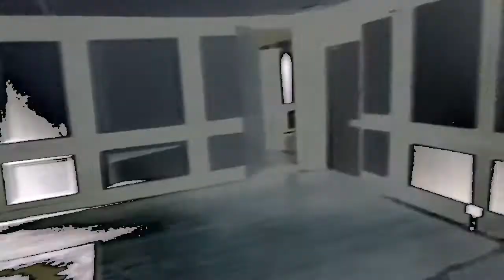Trailer - Wymering Manor 2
Teaser Trailer for SPIRAL'S return in July 2017 to the historic Wymering Manor in Portsmouth . After 7 years away from this Grand (and active) Old House, we join our friends at The P.I.G.S. (Paranormal Information Gathering Service) for a night of paranormal investigations and research.